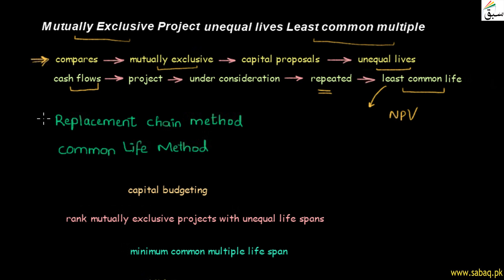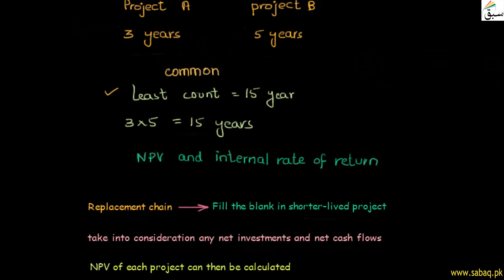More on Mutually Exclusive Project with unequal lives, Management Accounting Lecture | Sabaq.pk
Practice tests and free video lectures for Physics, Chemistry, Biology, Maths, Computer Science, English & more subjects are also available at Sabaq.pk. So, subscribe to Sabaq.pk/Sabaq Foundation now and get high marks in your exams.
ABOUT US:
CLASSES WE COVER AT SABAQ.PK / SABAQ FOUNDATION:
1. KG
2. Class 1
3. Class 2
4. Class 3
5. Class 4
6. Class 5
7. Class 6
8. Class 7
9. Class 8
10. Class 9
11. Class 10
12. Class 11
13. Class 12
14. Class 13
15. Class 14
16. MCAT
17. ECAT
BOARDS WE COVER AT SABAQ.PK / SABAQ FOUNDATION:
1. FBISE
2. Sindh Board
3. Punjab Board
4. KP Board
5. Baluchistan Board
6. Cambridge
STUDY MATERIAL WE OFFER AT SABAQ.PK / SABAQ FOUNDATION:
1. Physics Lectures
2. Chemistry Lectures
3. Mathematics Lectures
4. Biology Lectures
5. English Lectures
6. General Science Lectures
7. Computer Science Lectures
8. General Math Lectures
9. Accounting Lectures
10. Statistics Lectures
11. Advance Accounting Lectures
12. Cost Accounting Lectures
13. Practice Tests
14. Physics Practical
15. Chemistry Practical